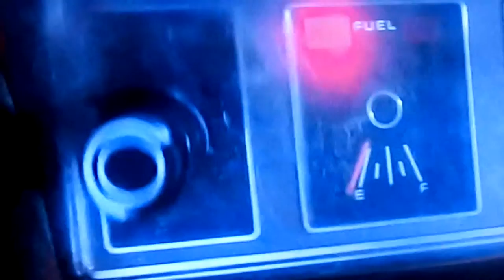Bathman the movie 🎥 TRAILER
Bathman